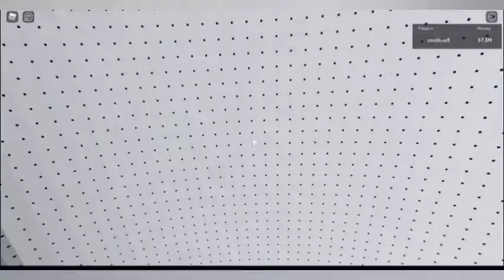School bus review (roblox)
today we will be looking at a bluebird vision sorry for the lag btw